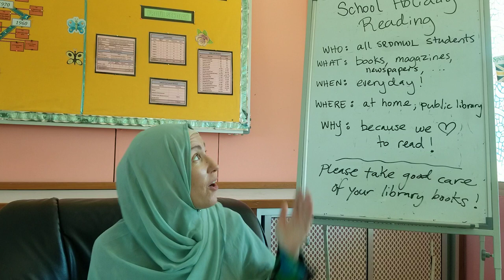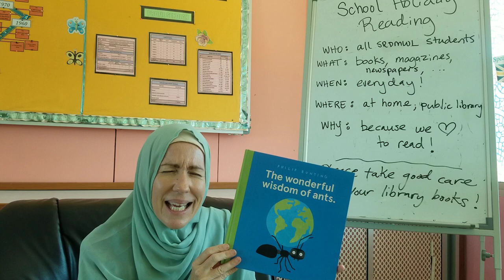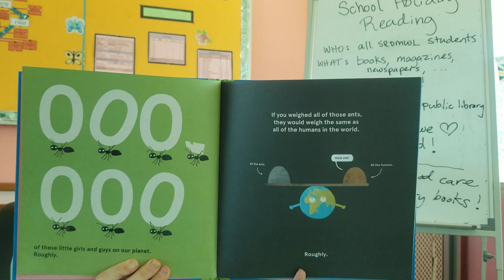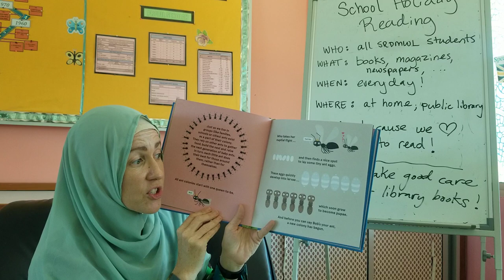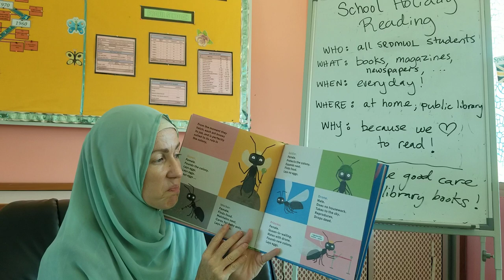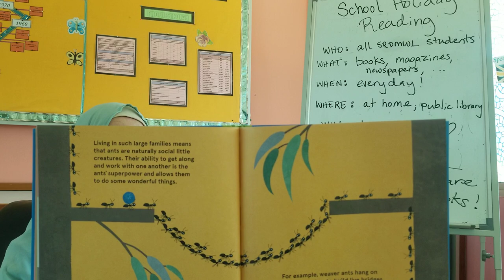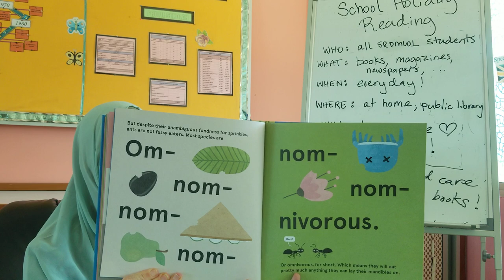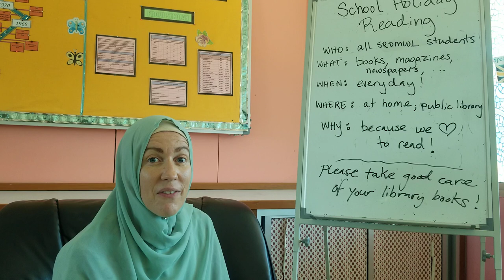Library Story Time: Upper Primary Week 12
Ants are all around us, so what can we learn from them?